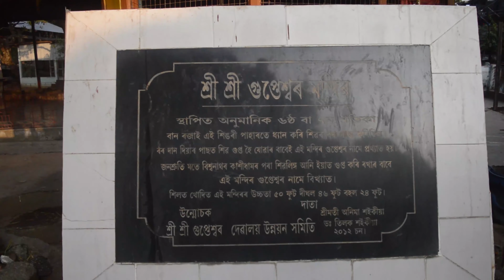Escape ride to gupteswar temple || singari || Djk vlogs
depressed to some extent due to somereason so a short ride was plan to the gupteswar temple. the vlog is about my visit to the temple with my cousin.